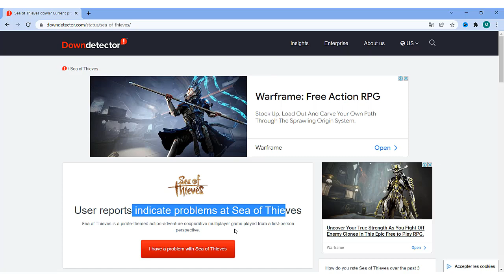Can't connect to Sea of Thieves servers? Is Sea of Thieves strawberrybeard shutting down?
Another common error message, these pair of Sea of Thieves errors are always caused by your console or PC failing to connect to the servers for the game. To counteract this, simply close the Sea of Thieves app on whichever platform you're playing, and relaunch the game to reattempt to connect to servers.

Why are the Sea of Thieves services temporarily unavailable?
Services Temporarily Unavailable – Sea of Thieves

Usually, this error is used to indicate that some of the game's servers aren't available or are down. However, that is not the only reason that you might be getting it. There can be also some connection issues from your side that might contribute to it.

Is Sea of Thieves shutting down?
Sea of Thieves is an Online-only game. This means it is eventually going to die. While this game is going very strong, once Rare decides the servers are no longer worth their effort the game will no longer be playable ever again.

Can Beard error Sea of Thieves?
Essentially, the CharcoalBeard error means something went wrong with matchmaking in Sea of Thieves for a given player. The message that pops up will inform the player that matchmaking has failed and they will be unable to join a game

Can't connect to Sea of Thieves servers Is Sea of Thieves shutting down